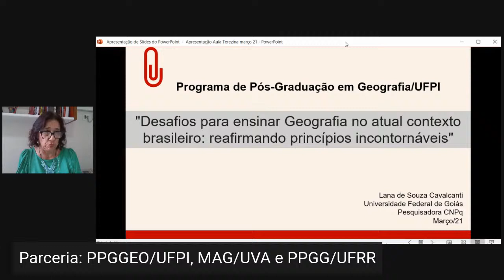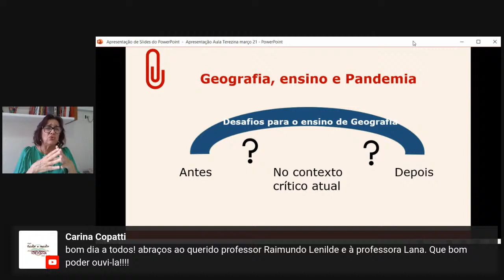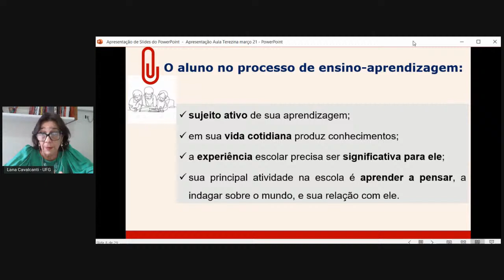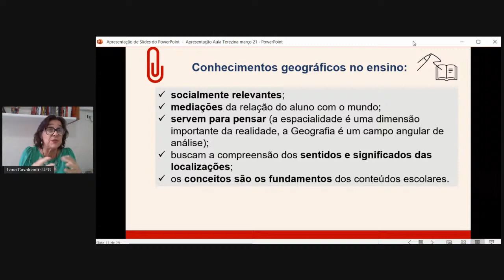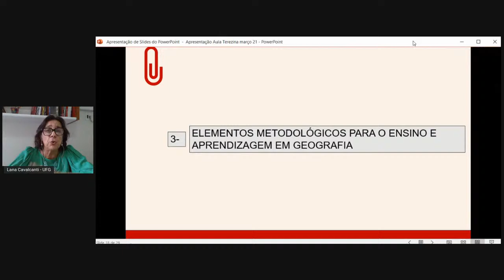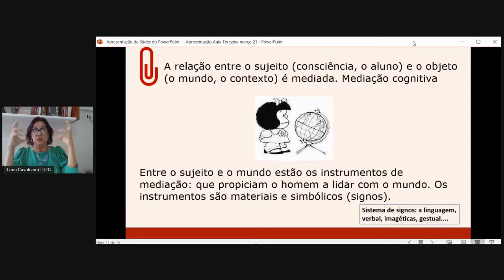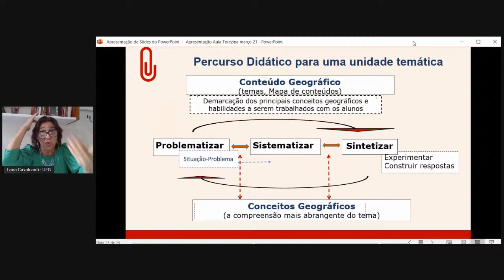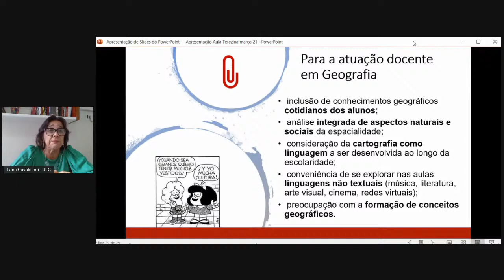Aula magna: Profa. Dra. Lana de Souza Cavalcanti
Aula Magna: Convite, Turma 11 do PPGGEO/UFPI.
Convidada
Profa. Dra. Lana de Souza Cavalcanti
Links de acesso: